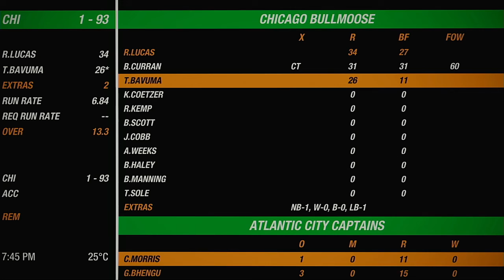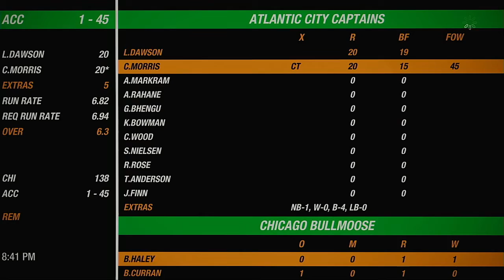2022 NACO Playoffs 1st Qualifyers Match Chicago Bullmoose VS Atlantic City Captains